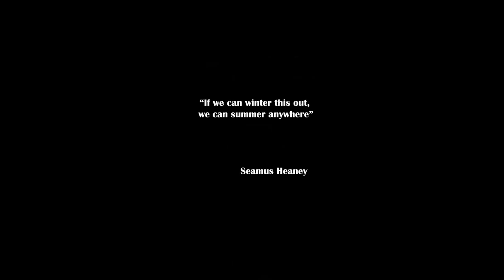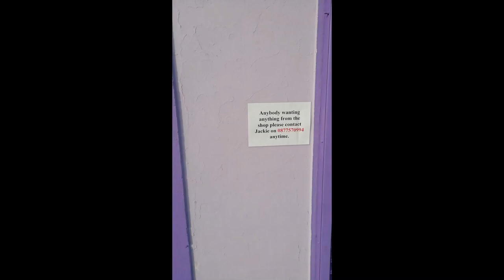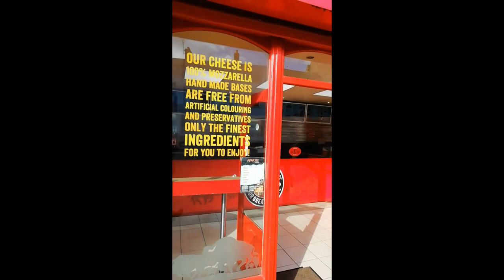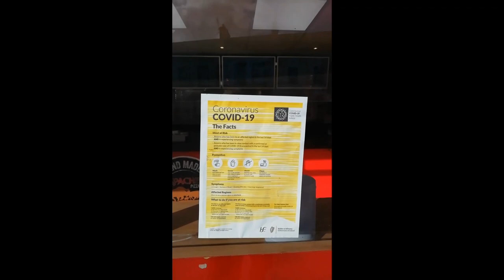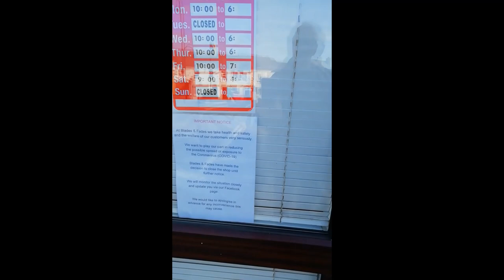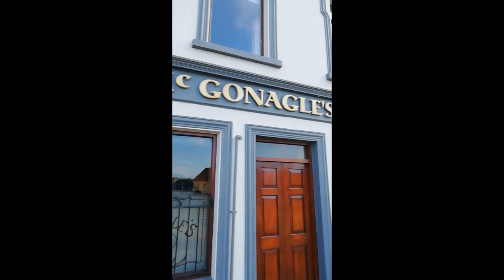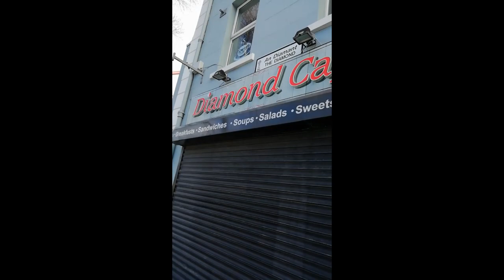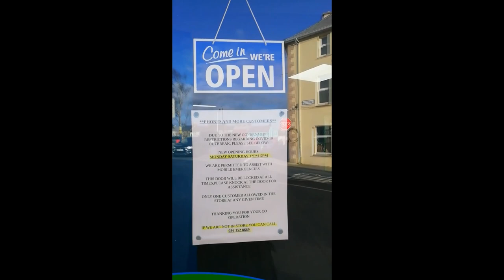Carndonagh Covid Lockdown 2020